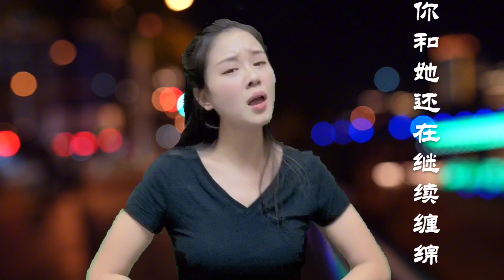美女歌手演唱陈瑞的伤感情歌《藕断丝连》简直太好听了歌词写的好真实